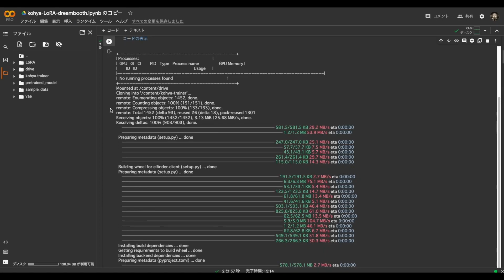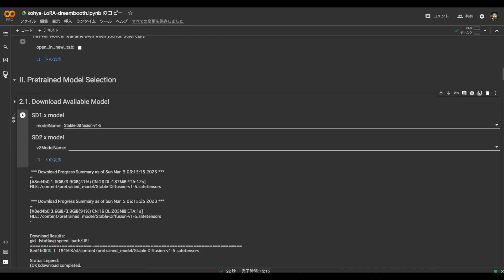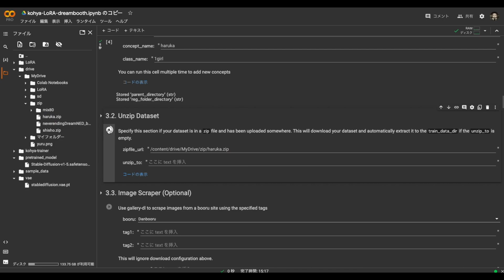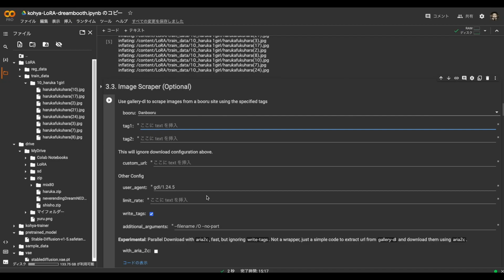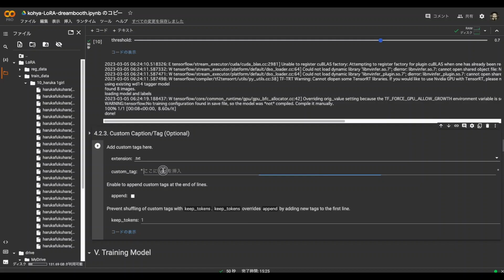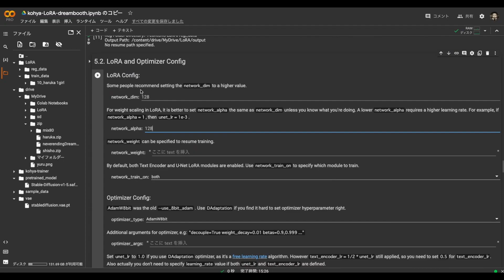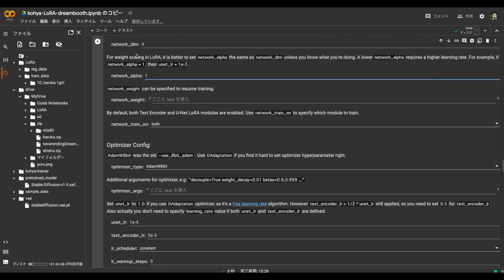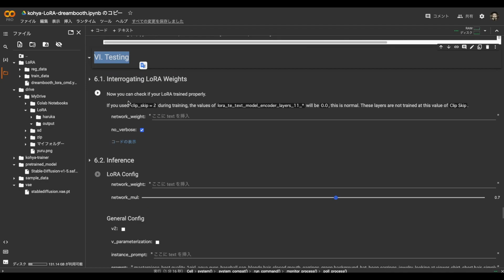ColabでLoraモデルを学習させる方法。Kohya LoRA Dreambooth安定普及!!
大きな変更点はありません。以前のバージョンでは散在していたアイテムが一箇所にまとまっただけです。より詳しい解説は、以前のバージョンを紹介した動画をご覧ください。ぜひご覧ください。